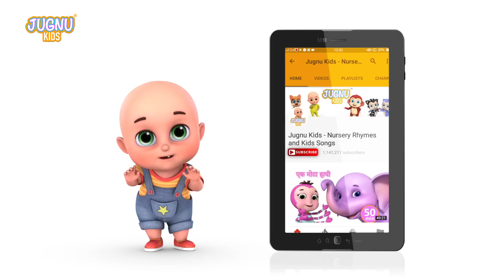Meow Meow Billi Karti | Kids Poems In Hindi | Hindi Balgeet | म्याऊँ म्याऊँ | Jugnu Kids Hindi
Most Popular nursery hindi rhymes for kids. We have best collection of kids playlist rhymes.

Billi Mausi Billi Mausi,
Kaho kahan se aayi ho,
Kitne chuhe mare tumne,
Kitne kha kar aayi ho,
Kya batau Sheela bahan,
Aaj nahin kuchh pet bhara,
Ek hi chuha khaya maine,
Wo bhi bilkul sada hua.

बिल्ली मौसी बिल्ली मौसी,
कहो कहाँ से आई हो.
कितने चूहे मारे तुमने,
कितने खा कर आई हो,
क्या बताऊ शीला बहन,
आज नहीं कुछ पेट भरा,
एक ही चूहा खाया मैंने,
वो भी बिलकुल सडा हुआ |

0:00 - Billi Mausi Billi Mausi Kaho Kahan Se Aayi Ho
1:52 - Fruit Song in Hindi
3:44 - Tota hoon Main Tota Hoon
5:50 - Meri Gaiya
7:33 - Aloo Kachaloo Beta Kahan Gaye The
9:42 - Mummy Ki Roti Gol Gol
11:34 - Lala Ji ne Kela Khaya
13:44 - Do Chuhe The Mote Mote The
17:22 - Poshampa Bhai Poshampa